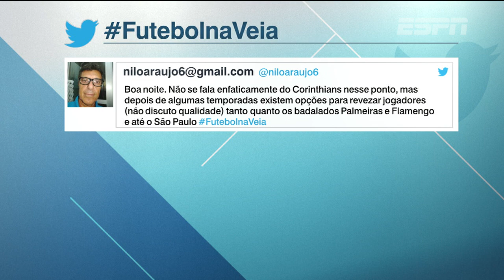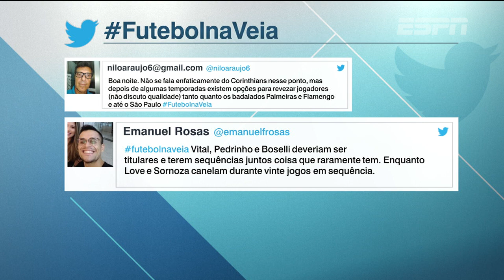Dúvidas do Carille: Qual deve ser o time titular do Corinthians? | Futebol Na Veia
Matheus Vital x Sornoza. Vagner Love x Boselli. No Futebol Na Veia, os comentaristas analisaram quem deve ser os titulares na partida contra o Fluminense, pela Copa Sul-Americana.

Ainda não tem acesso aos canais ESPN? Assine